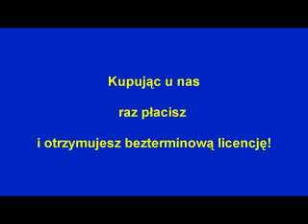Kurs tańca - jive - taniec towarzyski, latynoski - nauka szkoła tańca bez opłat ZAIKS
Kurs, szkoła tańca - Ryszard Aziewicz. Płyty bez opłat ZAIKS, STOART i innych OZZ do odtwarzania publicznego. tel. 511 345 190
Dancing Music vol.1 i vol.2
GEMA SUISSA AKM frei